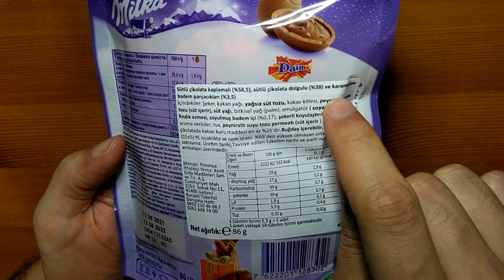Milka Eggs Daim İncelemesi / Karamelize Badem Parçacıklı Sütlü Çikolata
Bu videomuzda Milka Eggs Daim çikolatayı tadıyor ve inceliyoruz.

Milka Eggs Daim'in Aralık 2021 itibarıyla fiyatı 19,00 ₺